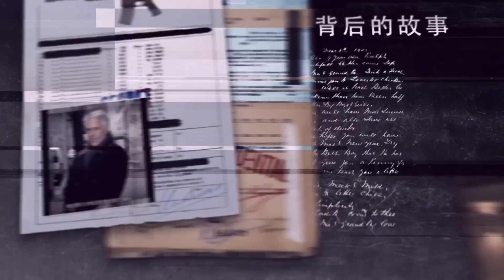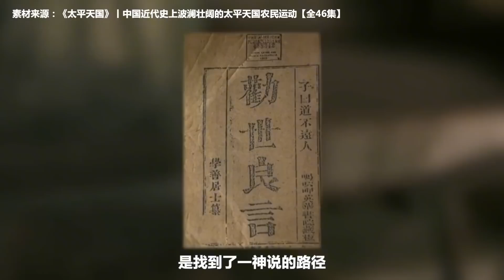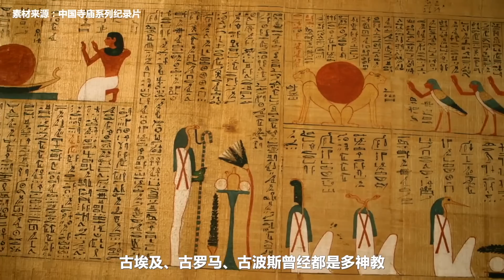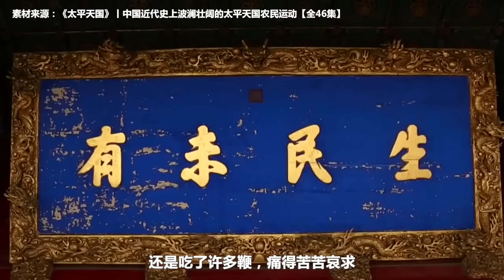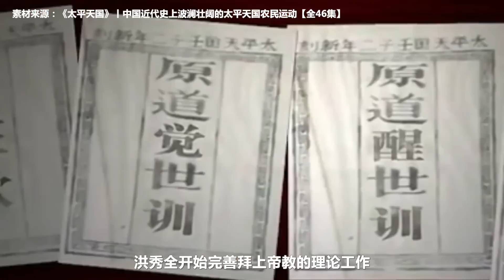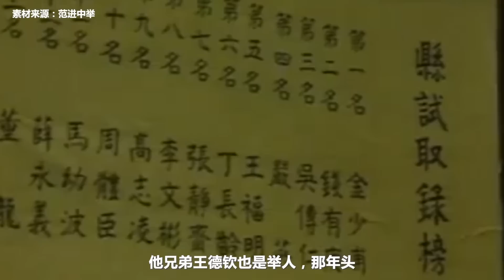燃烧的天国（三）：失意教书匠，如何壮大太平天国？@yanzu2024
燃烧的天国（三）：失意教书匠，如何壮大太平天国？